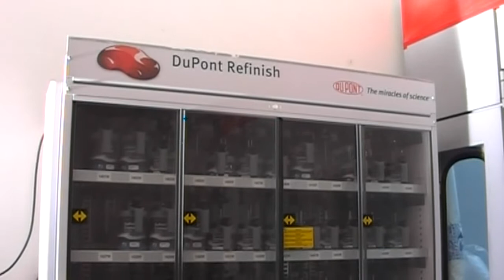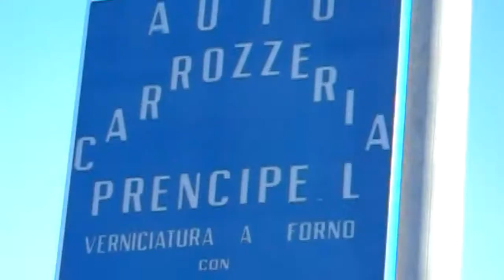Manfredonia, Autocarrozzeria Prencipe, spot (statoquotidiano)